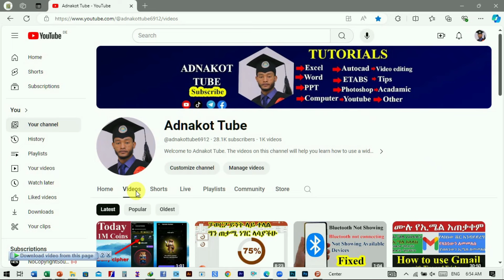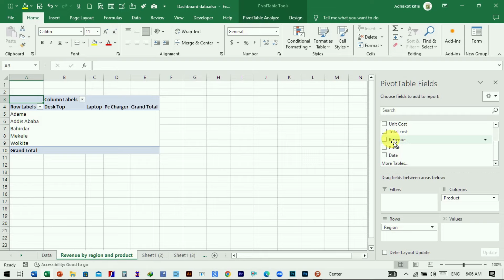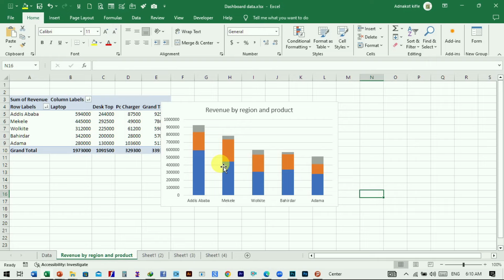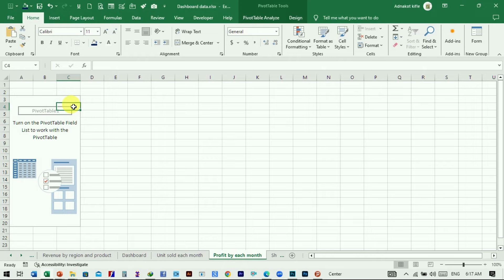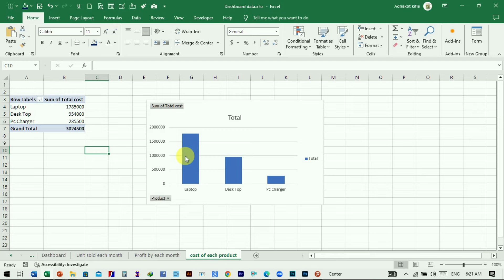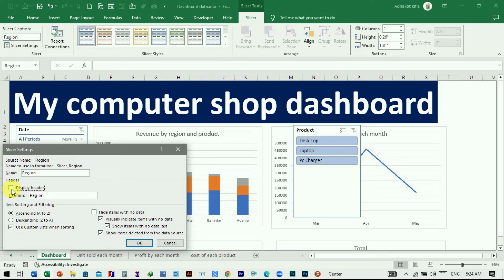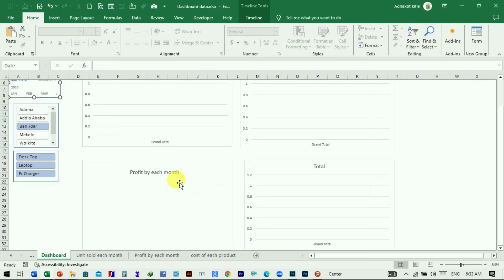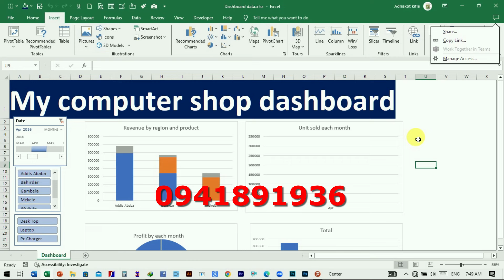ኤክሴል ላይ ይህን ካወቃችሁ ሌላው አይከብዳችሁም | How to Build Excel Interactive Dashboards